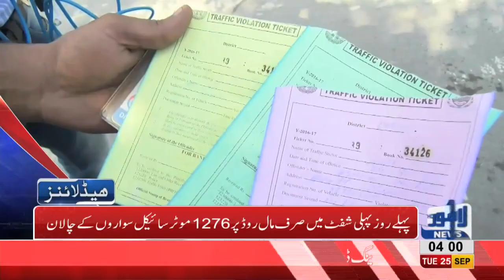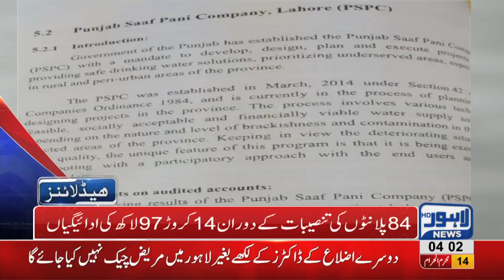04 AM Headlines | Lahore News HD | 25 September 2018